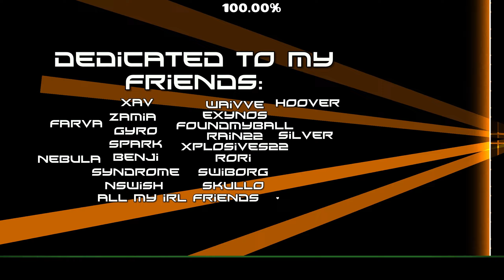Phosphorescent showcase (1440p 60fps)